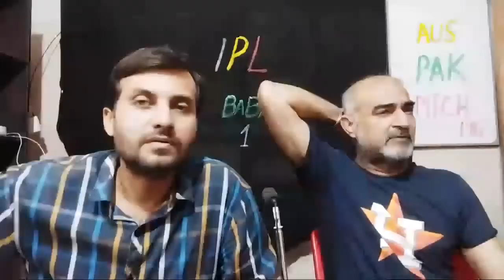Why No Cricketing Nation is taking Pakistan Seriously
Pakistan Cricket is in disarray in real as Senior English players decided not to visit Pakistan. We have worked hard for cricket revival in Pakistan but every visiting team came here without their top notch players. Why cricket fertility not taking Pakistan seriously. Questions needs to be answered by Mr.Ramiz Raja.
They have supported Babar and team in difficult times but now they are expressing their disappointment over  central contracts.
Mumbai Indians and Sunrisers Hyderabad will play for some Pride and the biggest interest for this match is Indian captain Rohit Sharma and young Umran Malik